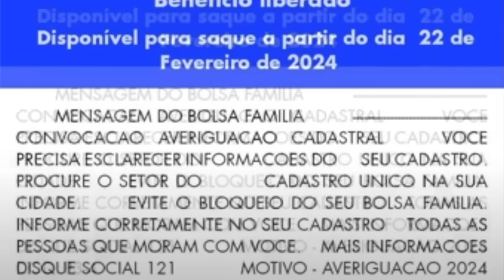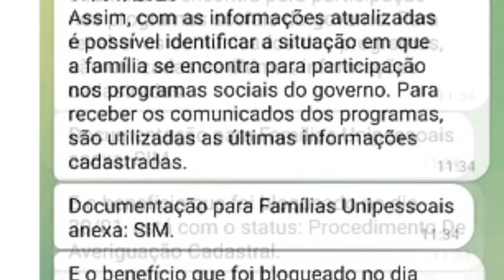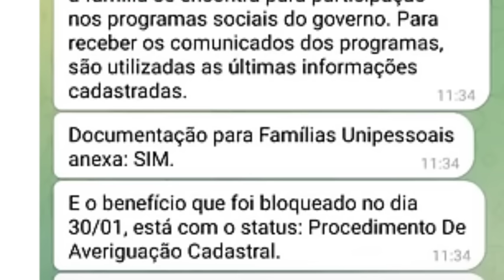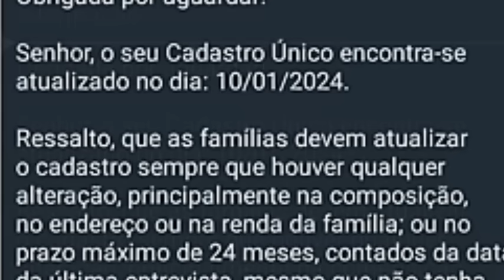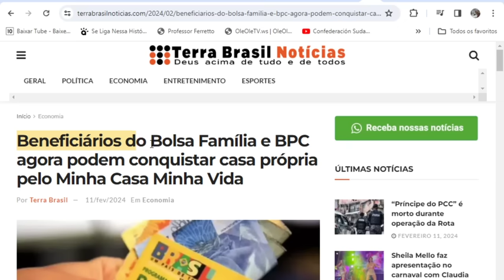✨MELHOR NOTÍCIA😍UM MILAGRE👩‍👩‍👧‍👦SAIU🥰CASA GRÁTIS PARA TODOS😊BOLSA FAMÍLIA E BPC👍CONFIRMADO!👌+GRANA💸